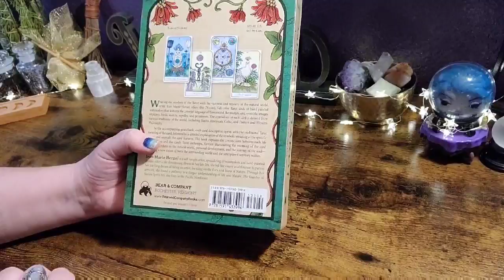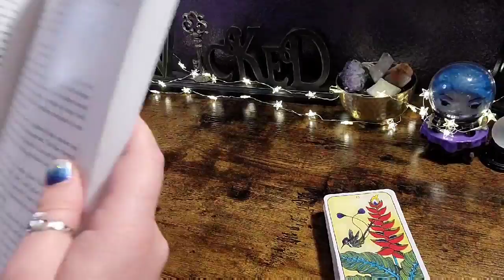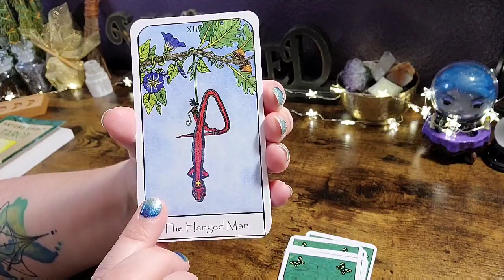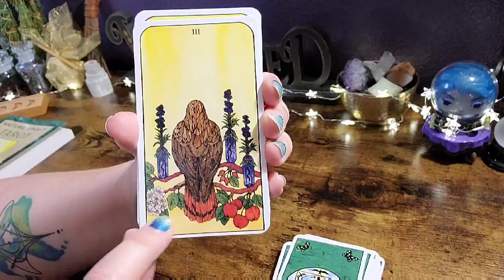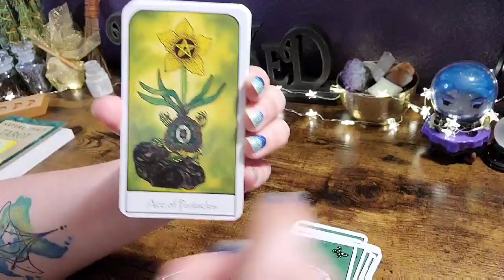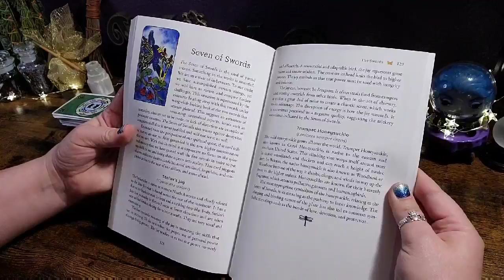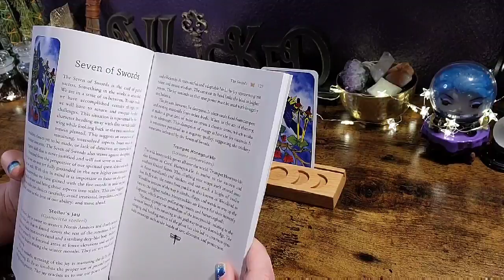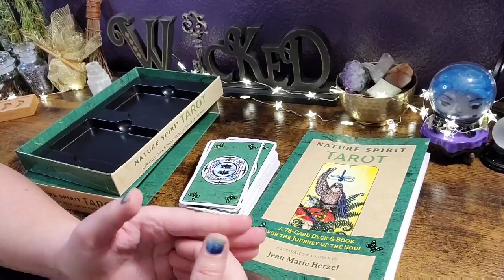Nature Spirit Tarot | Flip Through and Review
Thanks to Bear and Company, I can flip through and review the Soon To Be Released Nature Spirit Tarot by Jean Marie Herzel! Thats right, I got PR!

🔮 I was sent this deck to do a review on my channel. These are just my thoughts and opinions.

🌙 Phase Stand: Jake + Erica